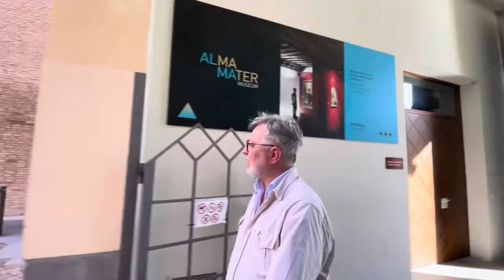Si, somos Pilaristas.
Siéntete parte de este canal y ayúdanos a su sostenimiento. Puedes enviar un bizum al 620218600, pulsar el botón gracias en YouTube o escribirnos a en donde te informaremos de otras vías de colaboración, como la adquisición de un manto de Pilaristas.   Gracias!